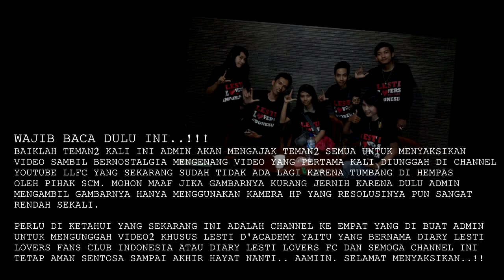INI ADALAH VIDEO PERTAMA YANG DI UNGGAH CHANEL INI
INILAH VIDEO PERTAMA YANG DI UNGGAH CHANEL Ini adalah video terbaru dari Lesti Lovers FC Indonesia yang menggambarkan keseharian atau kegiatan dari dede lesti kejora atau lesti d'academy. Untuk full video klik disini

Terima kasih untuk semuanya yang sudah berkunjung ke saluran ini semoga semuanya bisa terhibur dan ketagihan untuk kembali lagi ke saluran diary lesti lovers fans club ini untuk cek kembali update video terbaru.